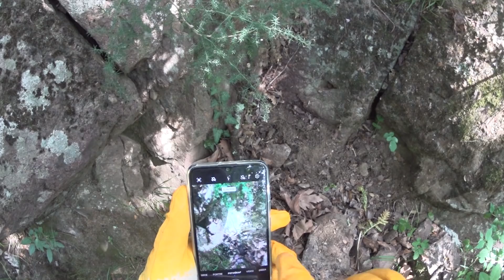TOPAL AYI NIN DEFİNESİ, KESME TAŞ İLE KAPALI MAHZEN GİRİŞİ Nİ DEDEKTÖR İLE BULDUK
Dostlar merhaba topal ayı nın kesme taş ile kapalı mahzen girişini dedektör ile bulduk sonunda . müsait bir zamanda çalışma yapacağız. Define aradık define işaretlerini takip ettik gömü aradık altın sikke aradık macera dolu bir define araması oldu. lahit mezarlar ın olduğu yere gittik kiliseye yakın bir yerde aradık. altın dedektör kullandık tektekçilik yaptık kilise aradık. değirmen aradık.
⚠️ Dies ist eine Videofiction, und die gefundenen Objekte haben keinen historischen Wert.⚠️
00:00   mağara işareti ve girişi araması
11:20 devasa kaplumbağa kafası
17:30 kesme taşların bulunuşu web sitemiz: web sitemiz: ⚠️bu video kurgudan ibarettir. bulunan objeler tamamen sahtedir. ⚠️
Not: define kazıları  definecilik kanunu kapsamında araştırma yapmanız gerekiyor. izinsiz yapılan kazılar suç kapsamına girmektedir. Kütür ve Turizm Bakanlığının sitesinde gerekli açıklamalar yer almaktadır.